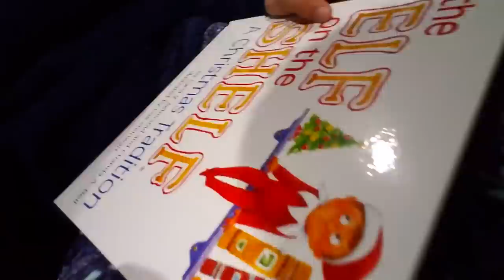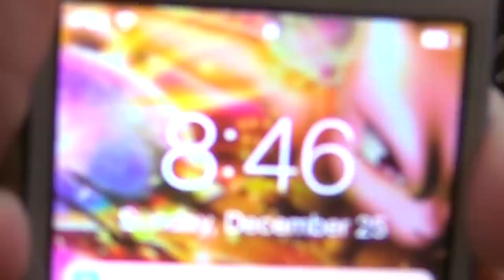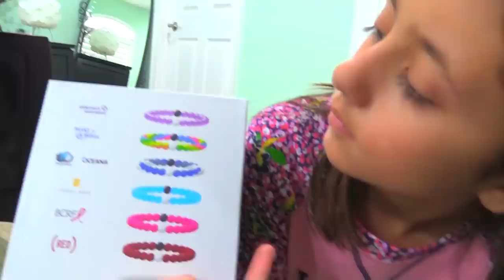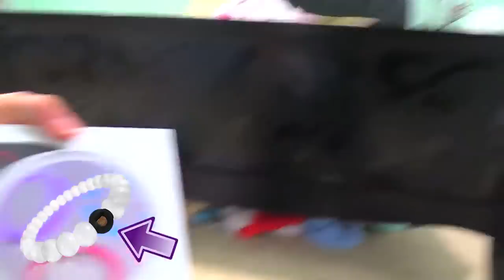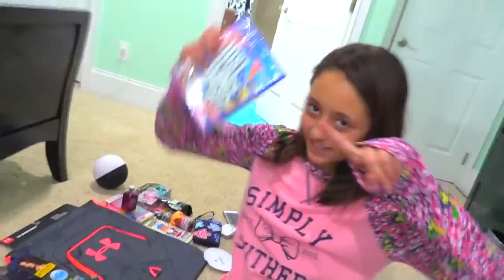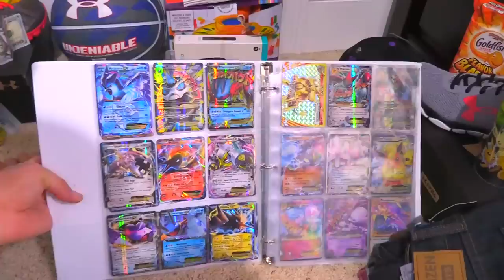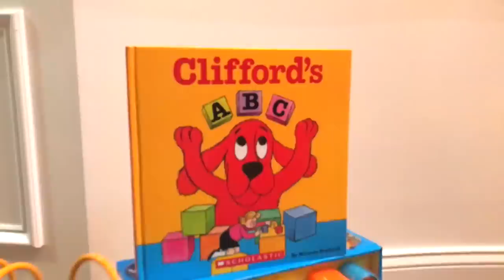SANTA CAUGHT on CHRISTMAS w ELF! 🎄 FUNnel Family X Mas HAUL 2016 Presents + North Pole Snow Vlog